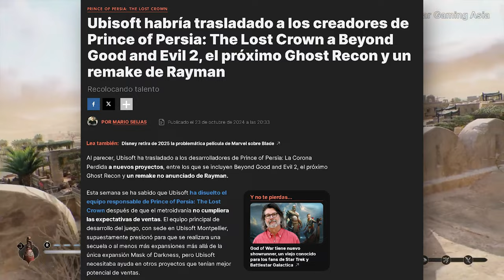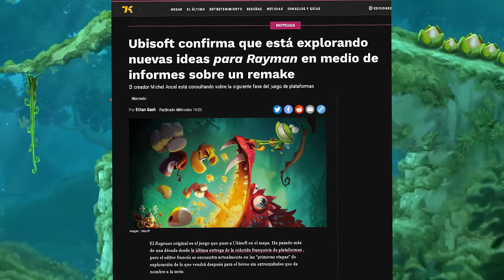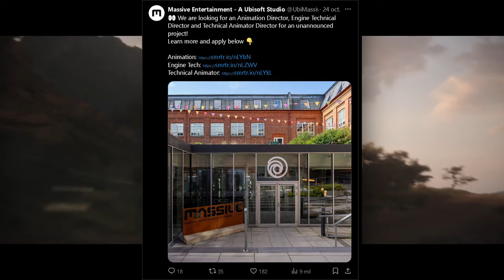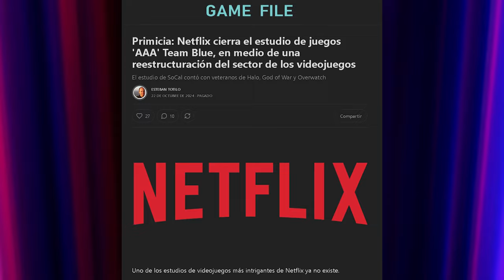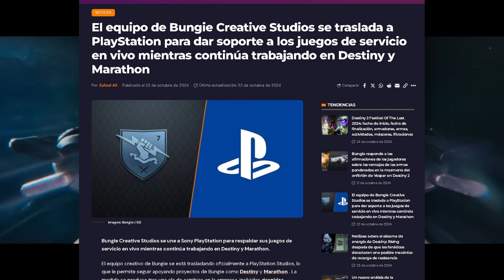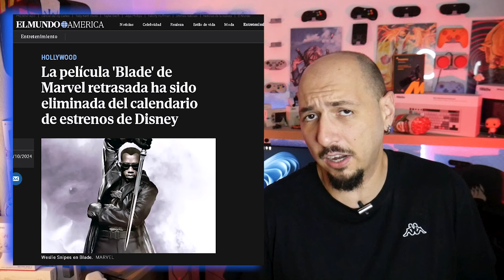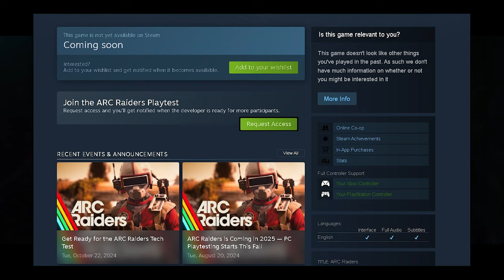Playstation y Xbox se la JUEGAN 🔥 Black Myth Wukong se gana un GOTY 🔥 Ubisoft revienta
✅ COMPILEISHON DE INFORMEISHON

Esta semana en el mundo del gaming, traemos un noticiero cargado de novedades y revelaciones de la industria. Desde anuncios emocionantes hasta cierres inesperados, la información no para de fluir. Comencemos con Ubisoft, la cual sigue captando titulares. Según Tom Henderson, periodista e insider, el estudio estaría desarrollando hasta diez nuevos juegos de Assassin's Creed, ¡y uno de ellos sería un remake de Black Flag! Sin embargo, esta expansión viene acompañada de dificultades. Ubisoft ha disuelto el equipo detrás de Prince of Persia: The Lost Crown, uno de sus juegos mejor recibidos en años, debido a que las ventas no alcanzaron lo esperado. Además, Ubisoft ha confirmado que su emblemática serie Rayman podría regresar en una nueva entrega, aunque aún están en fase de exploración y conceptualización.

También llega una actualización de Star Wars Outlaws, mejorando su IA y mecánicas de sigilo, aunque la comunidad sigue preocupada por la calidad de lanzamiento. Massive Entertainment, el estudio detrás de este juego, se encuentra contratando personal para una nueva IP, lo que sugiere que Ubisoft sigue comprometida con el desarrollo de títulos innovadores.

En noticias sobre cine y videojuegos, Netflix ha cerrado su único estudio de desarrollo de juegos triple A, que había fichado a figuras de renombre en la industria, como ex desarrolladores de God of War y Overwatch. Además, Bungie Creative Studios, encargados de contenido visual para Destiny 2, ha sido absorbido por los PlayStation Studios, consolidando así su enfoque en juegos como servicio.

La semana también trajo noticias de clásicos como Fight Night, ya que EA estaría considerando revivir esta legendaria franquicia tras el éxito de Undisputed, el cual alcanzó un millón de copias vendidas, reafirmando el interés en juegos de boxeo. En cuanto a lanzamientos, los fans de Black Ops están de fiesta con COD Black Ops 6, ya disponible en Game Pass. También tenemos nuevas betas para probar este fin de semana, como Monster Hunter Wilds, con crossplay entre PC y consolas.

En cuanto a series y películas, Alien Romulus 2 está en desarrollo y se espera para 2027, además de una edición especial de la primera entrega en formato VHS, el primero nuevo en casi dos décadas. Daredevil: Born Again, la serie de Disney Plus, ya tiene fecha de lanzamiento para el 4 de marzo de 2025. Amazon Prime estrenó la serie de acción en vivo de Yakuza, con críticas mixtas, y la tercera temporada de Invincible ya está programada para el 6 de febrero.

Otra gran noticia llega con Black Myth Wukong, que ya ha sido galardonado con múltiples premios, incluido el GOTY 2024 en los Thailand Game Awards. Su impacto no ha pasado desapercibido, y se especula que su lanzamiento en físico podría anunciarse en los Game Awards de diciembre.

Para los que buscan juegos gratuitos o en oferta, Moving Out, un divertido juego cooperativo de mudanzas, está gratis en la Epic Games Store. En Game Pass, puedes probar MLB The Show, Under the Waves y Fallout 76, y en Steam, la demo de Delta Force sigue disponible. Los fans de Monster Hunter no deben perderse la beta abierta de Monster Hunter Wilds, que se celebrará del 31 de octubre al 1 de noviembre.

Los usuarios de Nintendo Switch también podrán disfrutar de tres juegos gratis hasta el 30 de octubre, con títulos como Minecraft Dungeons y A Little to the Left. Y si te interesa explorar la serie Yakuza, ¡este es el fin de semana ideal! Además, Disney estrenará el nuevo episodio de El Pingüino este domingo.

Con tantas novedades y eventos importantes, el gaming se mantiene en movimiento constante. ¡Nos vemos en el siguiente video!